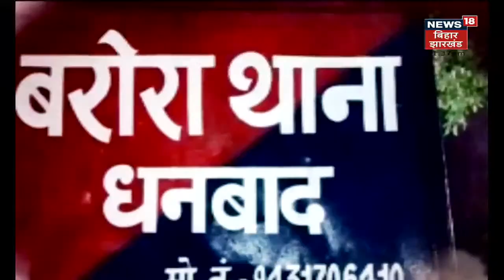Ranchi: Panki को अनुमंडल बनाने की मांग को लेकर धरने पर बैठे Kushwaha Shashi Bhushan Mehta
पांकी को अनुमंडल बनाने की मांग को लेकर धरने पर बैठे Kushwaha Shashi Bhushan Mehta, कहा क्षेत्र की जनता को हो रही है परेशानी